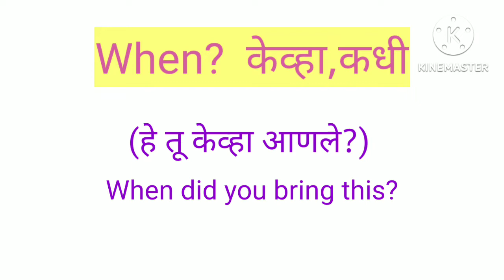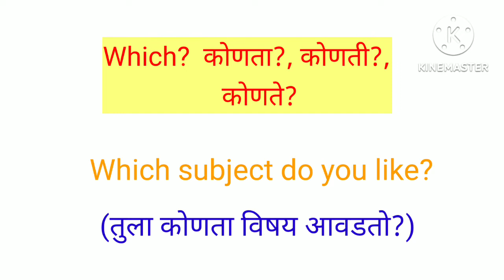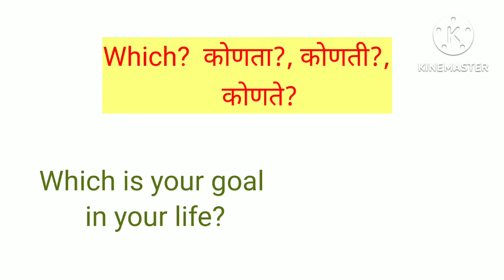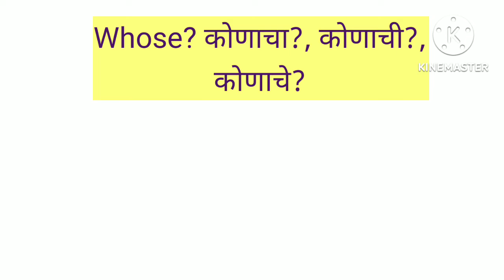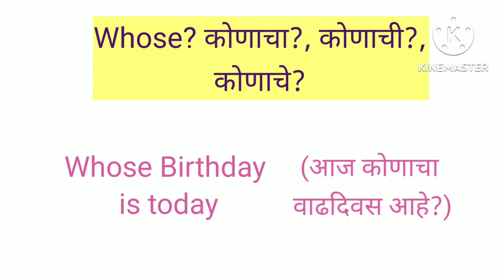WH QUESTIONS WORDS IN ENGLISH AND MARATHI|WH Family words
Hi
I have given in this video some wh questions words. They will improve your spoken English skills